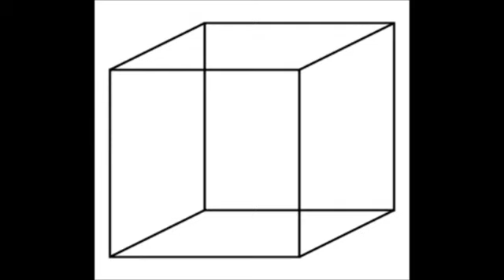ina Abramovic Ritual performances Rituales satanicos illuminatis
MORFEO: ¿Te gustaría saber lo que es? Matrix nos rodea. Está por todas partes, incluso ahora, en estamisma habitación. Puedes verla si miras por la ventana .

Spirit Cooking es el Ritual SATÁNICO al que Wilkileaks relaciona a Hillary Clinton, y John Podesta En los medios de comunicación ya no nos sorprende nada .

Wikileaks released emails about Clinton campaign chairman John Podesta was invited to a “spirit cooking dinner” by performance artist ina Abramovic, .